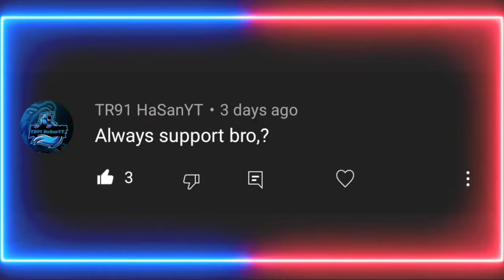NADE GOD IS BACK IN BGMI 🔥-SOLO VS SQUAD BGMI GAMEPLAY |Oneplus,9R,9,8T,7T,7,6T,8,N105G,N100,Nord,5T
NADE GOD IS BACK IN BGMI 🔥-SOLO VS SQUAD BGMI GAMEPLAY |Oneplus,9R,9,8T,7T,7,6T,8,N105G,N100,Nord,5T | Pubg New State | Gaming Mrx | MrxHindiGaming

- Oneplus,9R,9,8T,7T,,7,6T,8,N105G,N100,Nord,5T,NeverSettle
SAMSUNGA3,A5,A6,A7,J2,J5,J7,S5,S6,S7,59,A10,A20,A30,A50,A70

Dynamo bgmi gameplay
Bgmi gameplay mortal
Bgmi gameplay live
Bgmi gameplay tips and tricks
Bgmi gameplay techno gamerz
Bgmi gameplay scout
Mortal Gameplay bgmi
Scout Gameplay bgmi
Bgmi gameplay today
Bgmi update gameplay today
CaseTern Gameplay bgmi
Pro gamer Hindi
crazy x gamer pubg mobile
Hacker Pubg Gameplay
Hindi gameplay

HERE ARE SOME TAGS THAT YOU CAN IGONE; -

Some more Extra Searches : Igonre It🔥

Bgmi Gameplay kaise improve kare
Bgmi gameplay kaise kare
Bgmi gameplay kaise sudhare
Bgmi game play kaise khele
Bgmi gameplay kaise banaye
Bgmi tdm Gameplay kaise khele
Bgmi gameplay record kaise kare
Bgmi pro Gameplays kaise khele
Bgmi gameplay video kaise banaye
Bgmi tdm Gameplay kaise kare
Bgmi gameplay world record
Bgmi gameplay video new
Bgmi gameplay voice over
Bgmi gameplay video editing
Bgmi gameplay Commentary
Bgmi gameplay funny commentary
Bgmi gameplay hindi commentary
Bgmi gameplay with voice
Bgmi hindi voice Gameplay
Bgmi gameplay solso vs squad
Bgmi gameplay sniper
Bgmi gameplay duo
Bgmi gameplay description
Bgmi gameplay kills
Bgmi gameplay karakin
Gaming Channel kaise grow kare
Gaming Channel kaise kholen
Gaming Channel kaise banaye mobile se
Gaming Channel kaise banaye youtube par
How to grow bgmi gaming channel
How to grow bgmi channel
How to grow bgmi YouTube channel
How to grow bgmi Gameplay channel
How to grow your bgmi channel
How to grow in bgmi
Bgmi video gameplay
Bgmi funny video kaise banaye
Bgmi funny video kaise banaen
Bgmi lobby video edit kaise kare
Bgmi me Hindi voice change kaise kare
Bgmi awm Gameplay
Bgmi awm skin
Bgmi awm headsh
Bgmi new Gameplay
Bgmi gameplay live now!